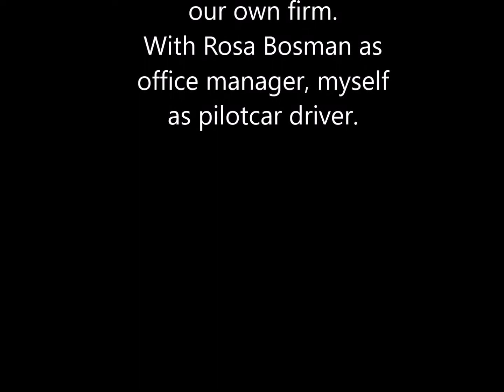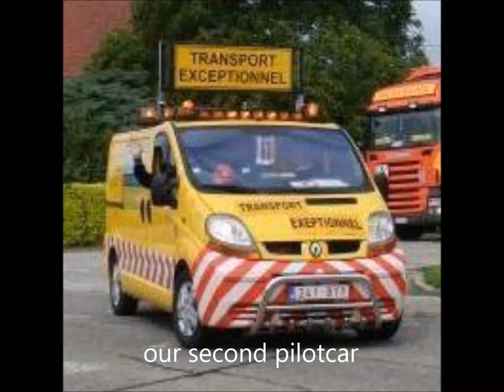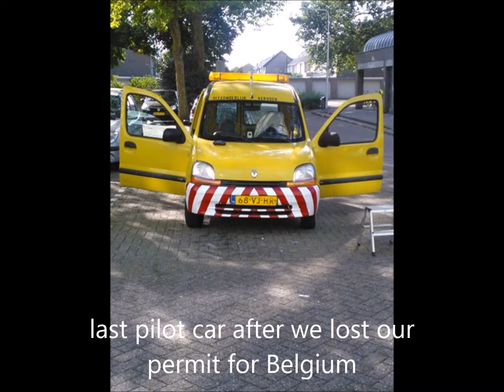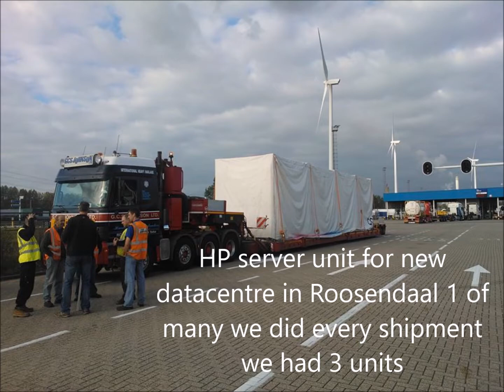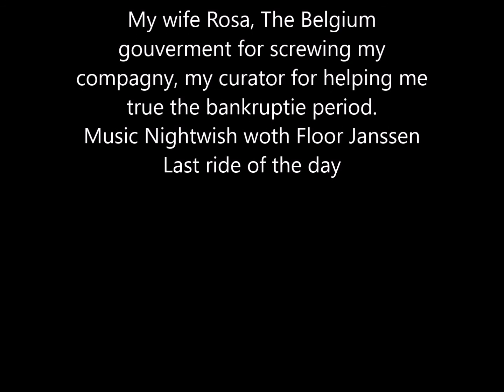transportbegeleiding part2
Compass International our own pilot firm.

Music Nightwish and Floor Jansen - Last ride of the day